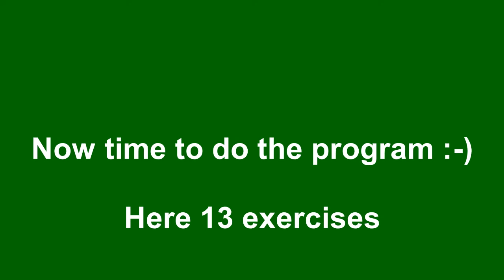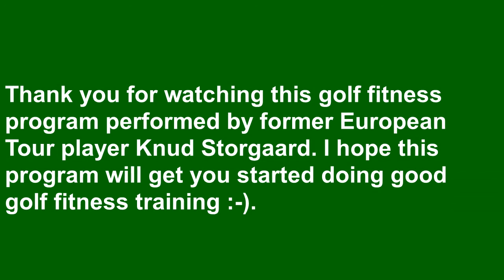Golf fitness program, advanced level, by tour golfer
Golf fitness program for advanced golf players. All you need is some rubberbands, a shaft and a schweizer ball to the exercise program. All exercises are performed by former European Tour player Knud Storgaard and can be done at home or at your gym.